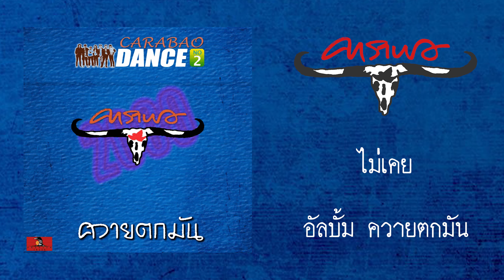ไม่เคย - คาราบาว อัลบั้ม ควายตกมัน (คาราบาว แดนซ์ 2)